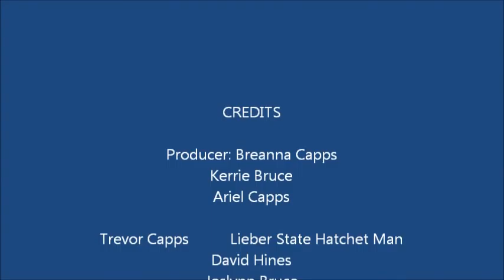lieber state hatchet man edited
This is the edited version